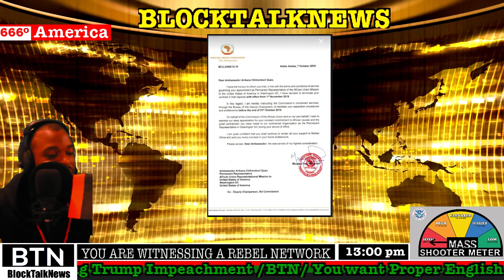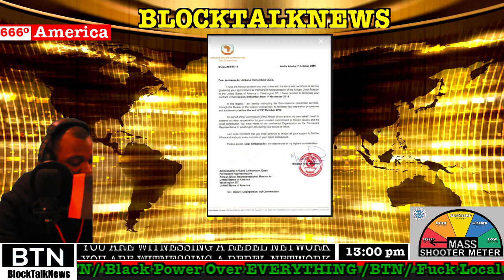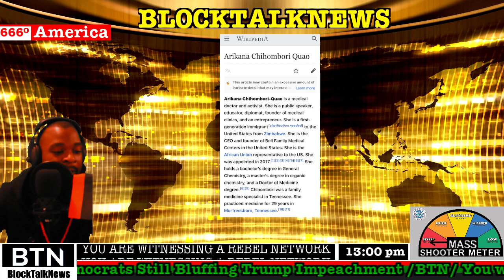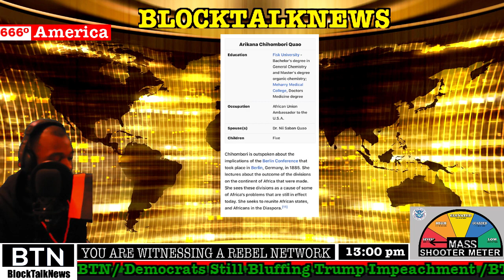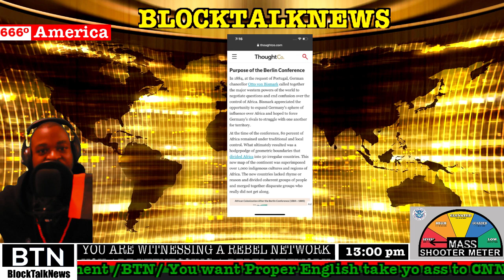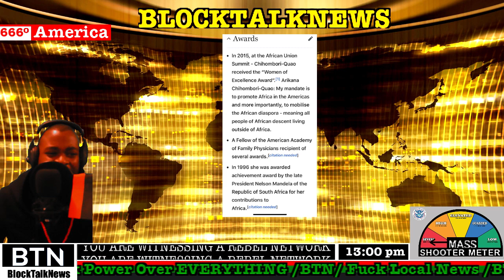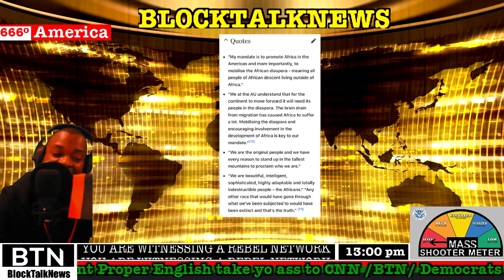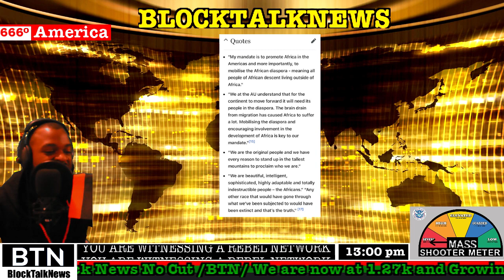Dr. Arikana Chihombori-Quao Fired Empowering and Uniting The African Diaspora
Fired For Black Empowerment